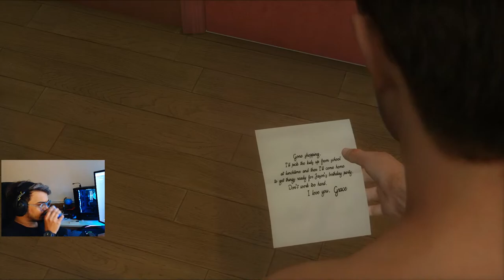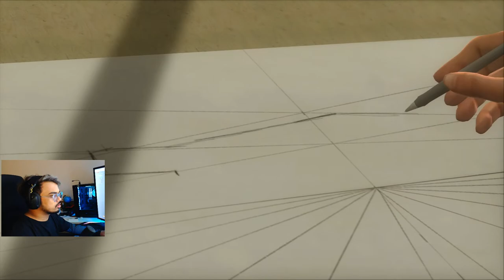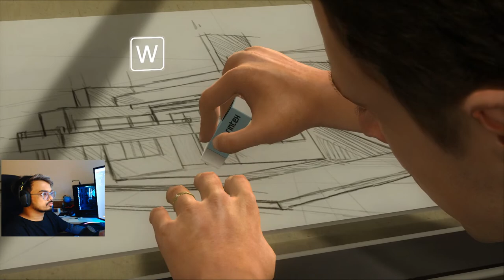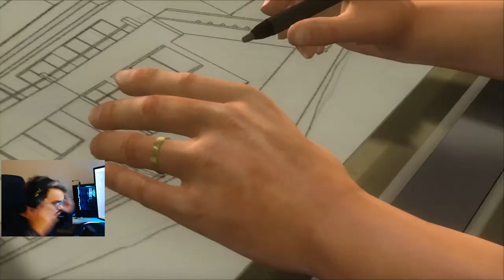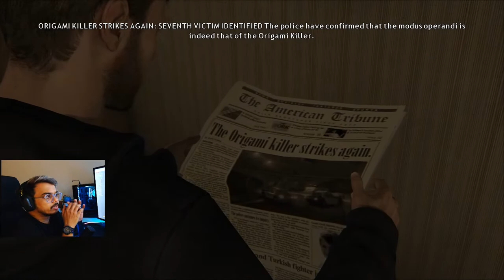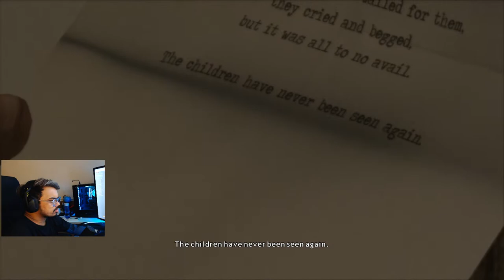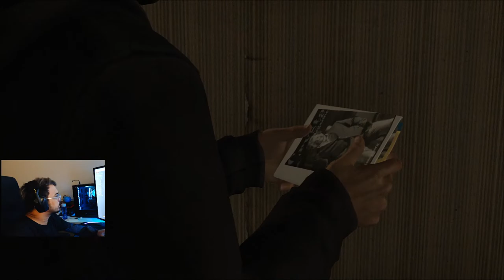LETS PLAY HEAVY RAIN #355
What's up you guys this is madScientist aka sumit.  I love to play all genre games, hope you enjoy my live stream. CHEERS!!!

[PC SPECS]

CPU: AMD Ryzen 7 2700x
GPU: GeForce RTX 3070 FE
Motherboard: Asus ROG B450f gaming
Ram: 16 GB GSKILLS trident z(3000 MHz)
Hard disk: 2TB Segate and 500 GB WD
SSD: 512 GB Crusial
Monitor: LG Ultragear 144hz
Mic: Fifine T669 Condenser
Webcam: Logitech c922 Pro
Keyboard: Antesports MK1200 Mini
Mouse: Logitech G304 or Asus Rog Pugio